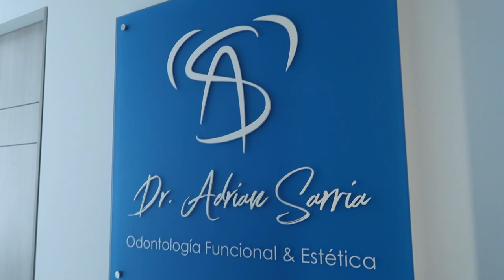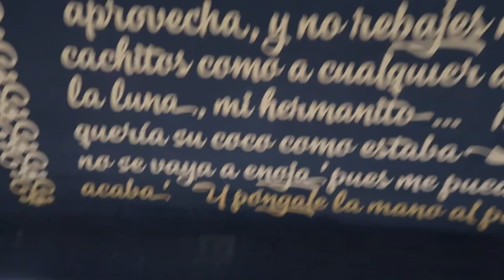Colombia Vlog | Veneers Journey | Khloe Fifty 50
I’m Khloe, I'm not your Average Travel/Fashion Blogger.
The goal is to reach 50 States & 50 Countries by 30
Covid is currently in the way but in the meantime, we will still live the best life we can &  that’s on Mary had a little lamb or whatever they say lol.